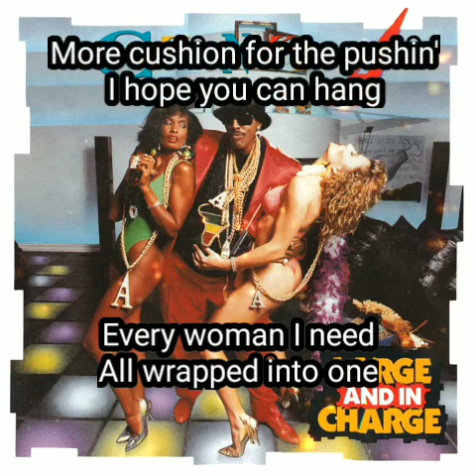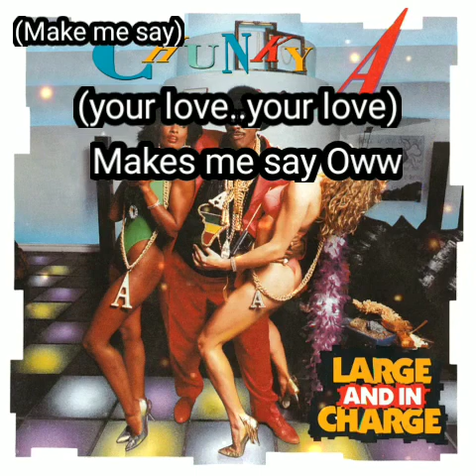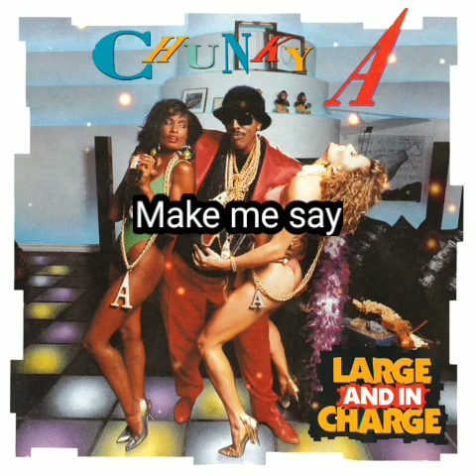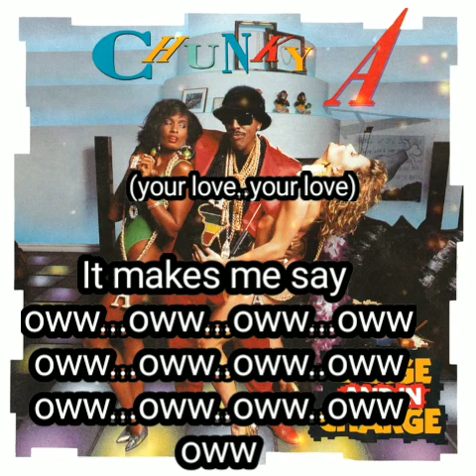Chunky A (Arsenio Hall +Cameo) - OWWWW! (lyric video)